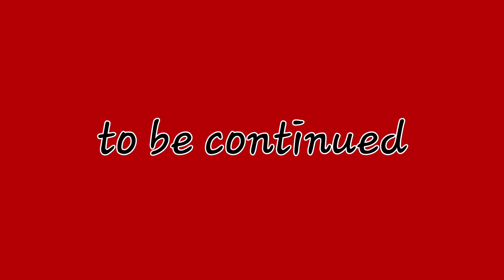Ptr. Welson Gusop onMatthew 6:25-34 (part 2)